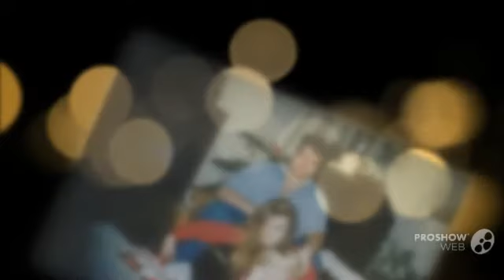My personal guardian angel!